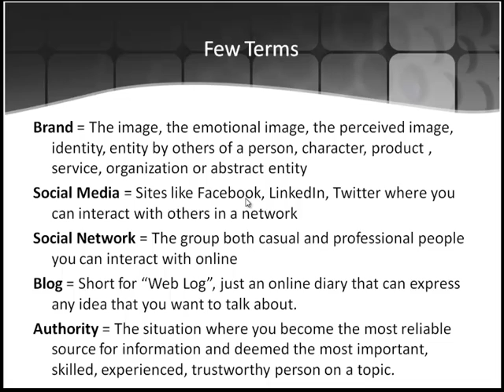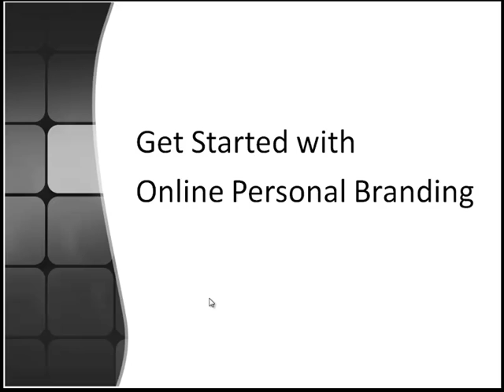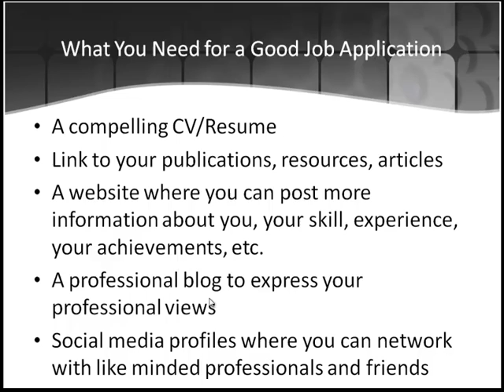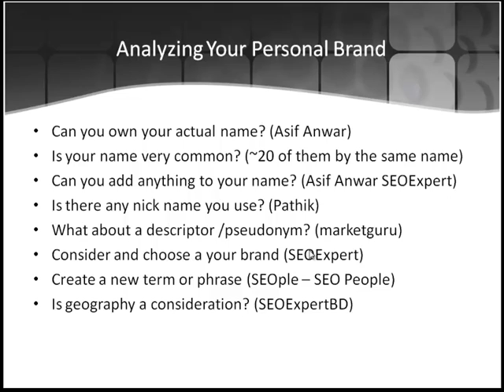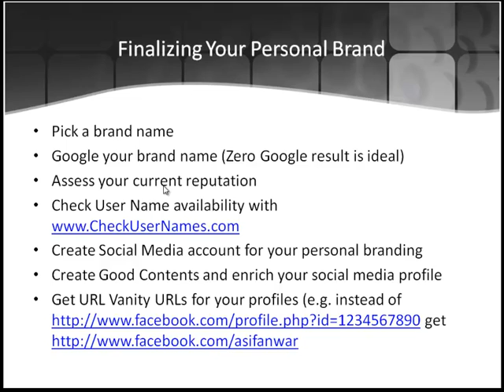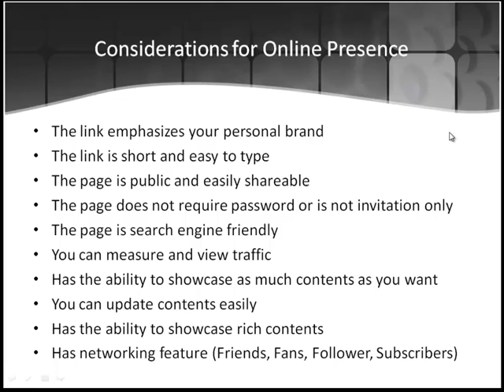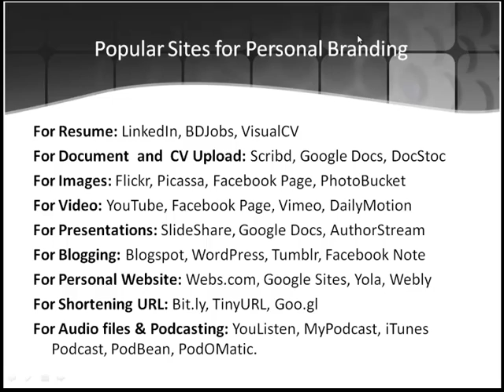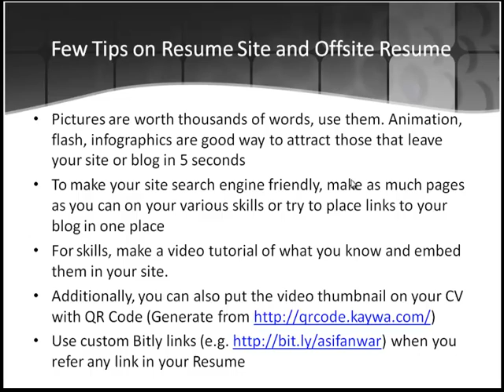Personal Branding in the Age of Internet (In Bangla - বাংলায়)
ইন্টার্নেটের এই যুগে নিজেকে কিভাবে Poromote করবেন। Online Personal Branding এর কিছু বর্ননা, কৌশল, Tips, ইত্যাদি।

for professional videos from Asif Anwar.